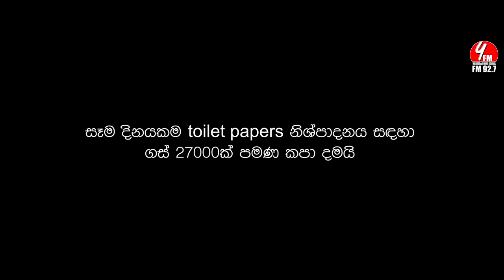අපෙන් පටන් ගමු... අපි වෙනස් වෙමු ! World Environment Day | Y FM | 2022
OUR CHANNELS